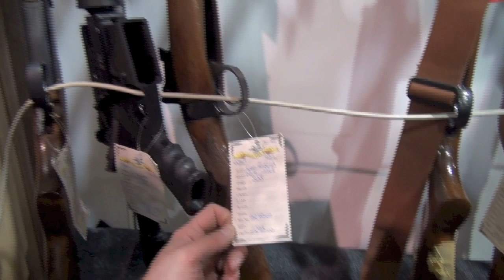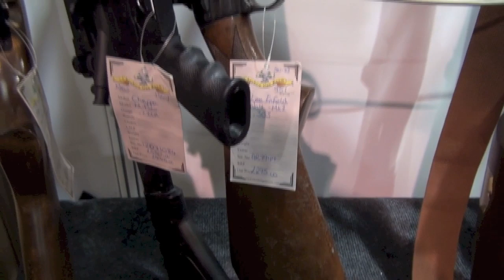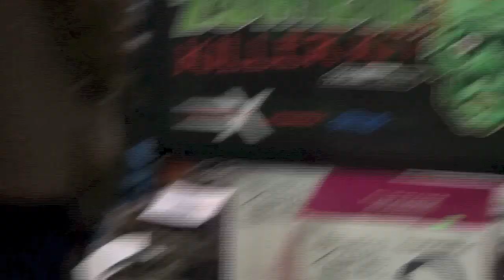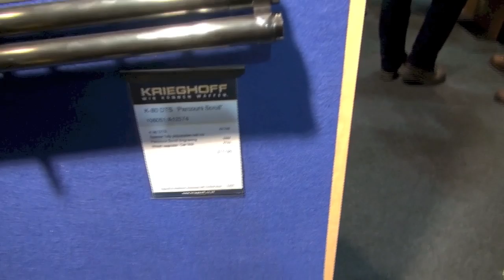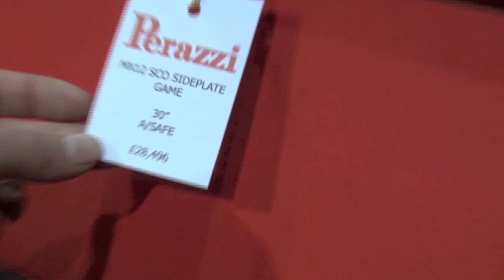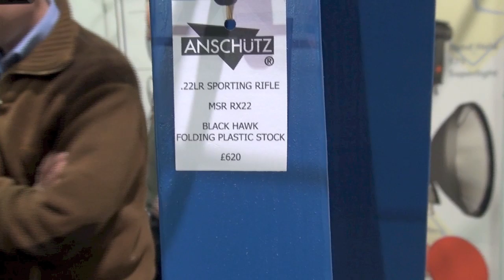The British Shooting Show 2013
We went to The British Shooting Show on sunday in Warwickshire. We spent lots of money and had a great time, i even did some shooting.